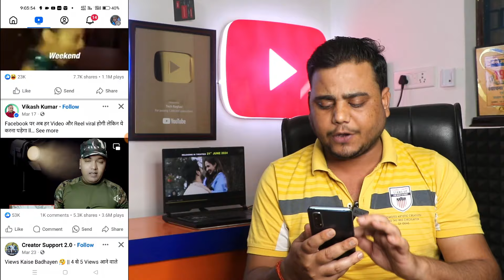Facebook में ये 5 Settings तुरंत कर लो ✅️ 100% Video Viral होगा 🔥| Facebook page settings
Gadgets I use:

Canon EOS 200D
2 Camera Gopro
Camera Tripot
Wireless Mic
Big LED Ring Light
Mobile Gorilla Tripod

Tech Raghav YouTube channel provides a Platform where Youtube news, Facebook updates and How to Online Earn, mobile apps and new technologies are served
Topic Cover-
Facebook में ये 5 Settings तुरंत कर लो सब video Viral होगा
5000 friends के बाद तुरंत ये setting कर लो
Facebook Page Important Settings 2024
Facebook Professional Mode पे करना है 5 Setting
facebook page kaise viral kare
facebook par video kaise viral kare 2024